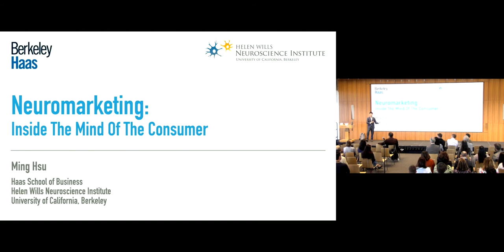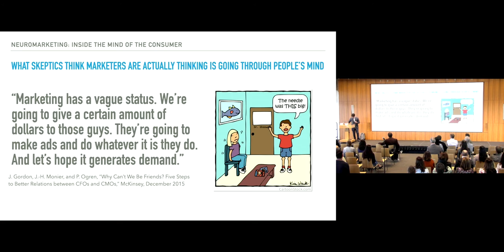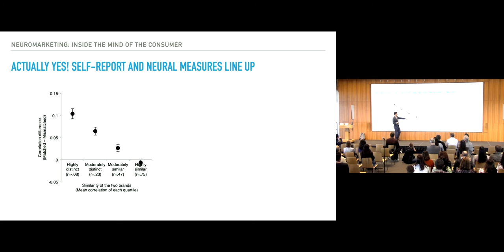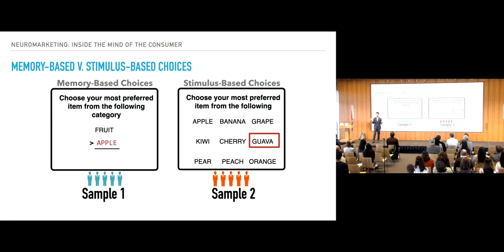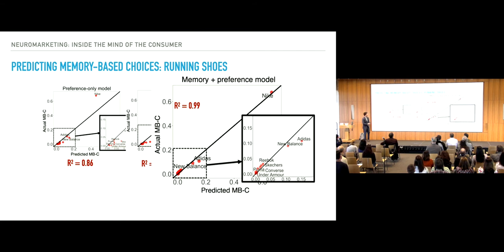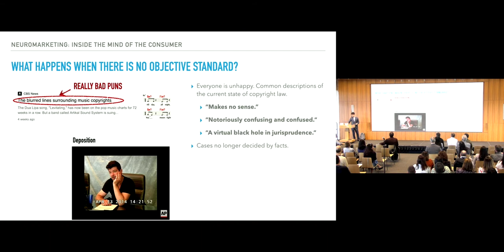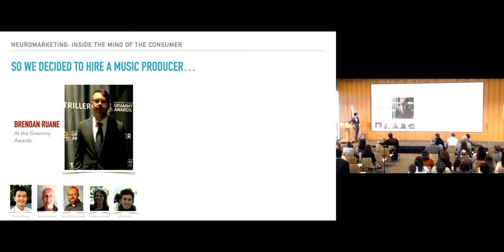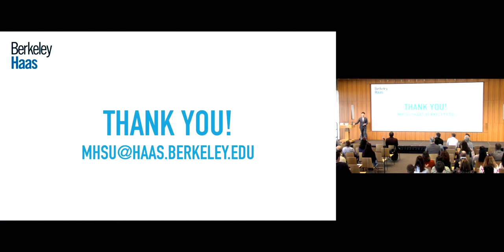Neuromarketing: Inside the Mind of the Consumer - Ming Hsu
There is ever growing demand for insights into what drives customers’ attitudes and behavior. Unfortunately, surveys and other traditional methods of generating customer insights have remained largely unchanged since their introduction decades ago. Applications of neuroscientific techniques have increasingly been seen as one possible successor to traditional methods. In this session, Professor Hsu will talk about how his work takes what we know at the biological level and apply them to tackle important business and societal challenges.

Featuring: Ming Hsu William Halford Jr. Family Chair in Marketing, Associate Professor of Business Administration, Berkeley Haas
Recorded: April 30, 2022 - Berkeley Haas Alumni Conference